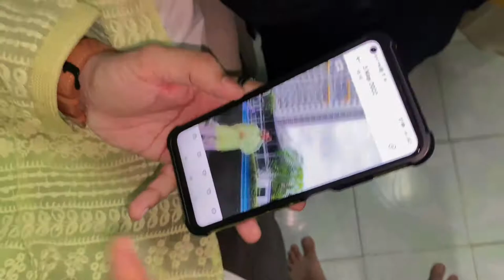Got Engaged?💍❤️😳 | Arsalan Ali Vlogs#maazsafder#duckybhai#zaidalit#kualalumpur#malaysia